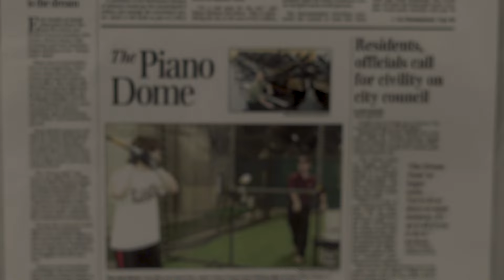Ellis History Ep. 2 - Batting Cages